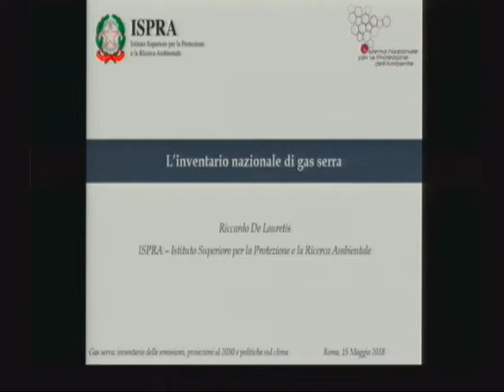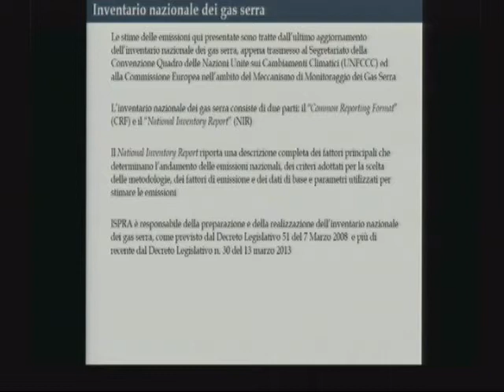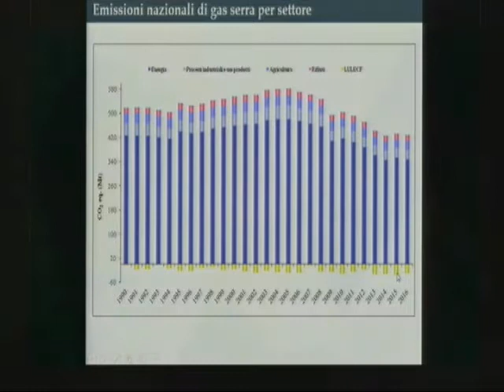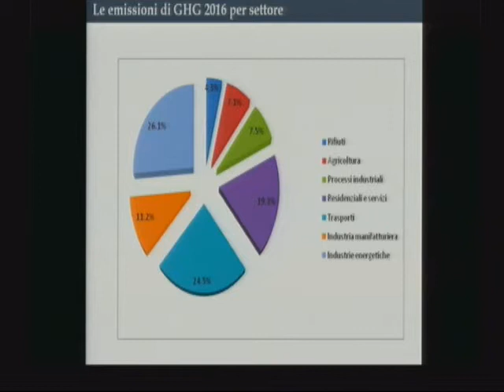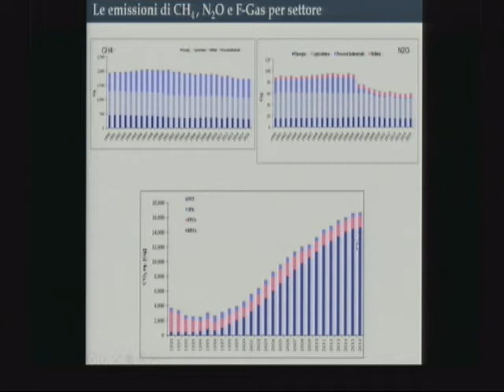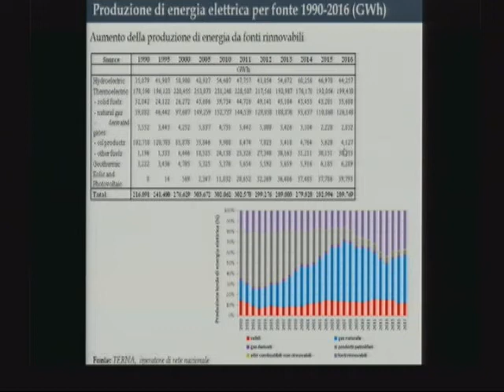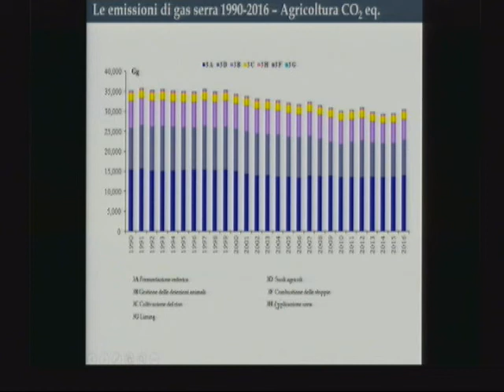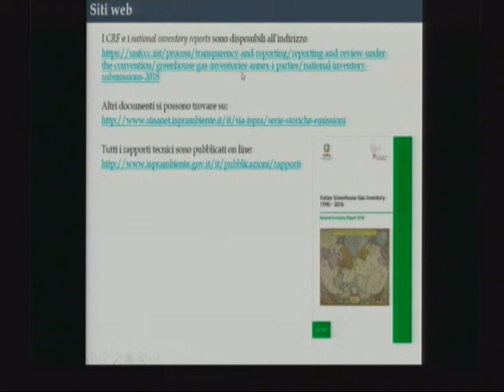Marina Vitullo (ISPRA): L'inventario nazionale dei gas serra